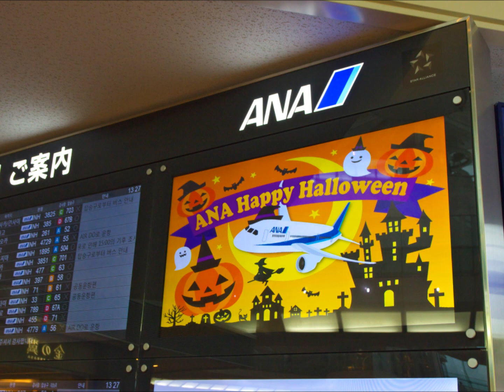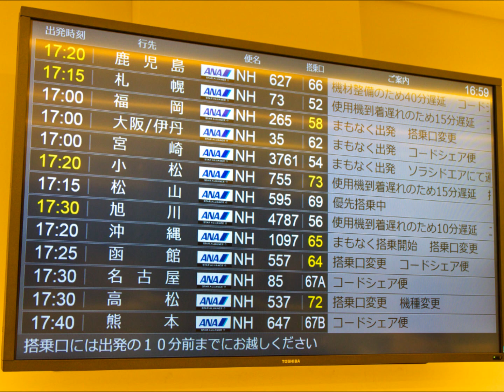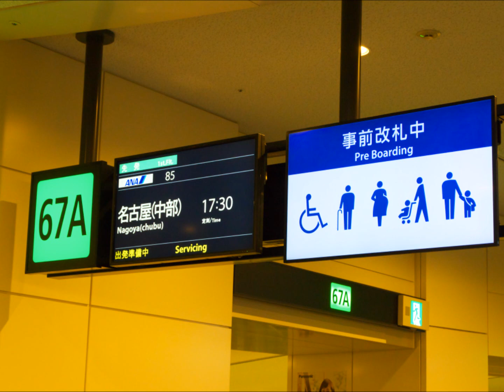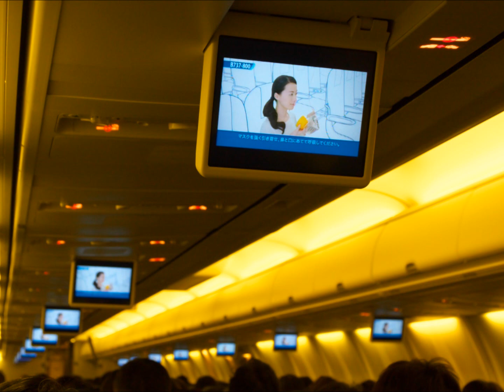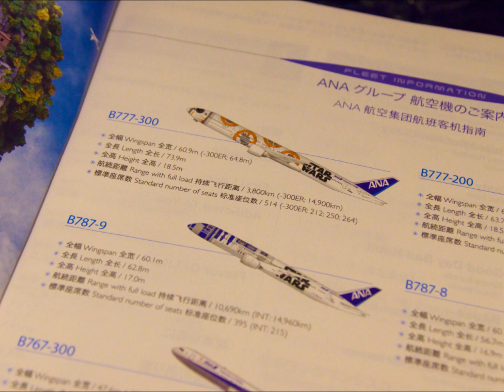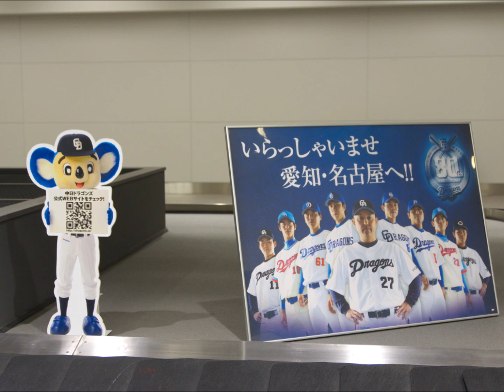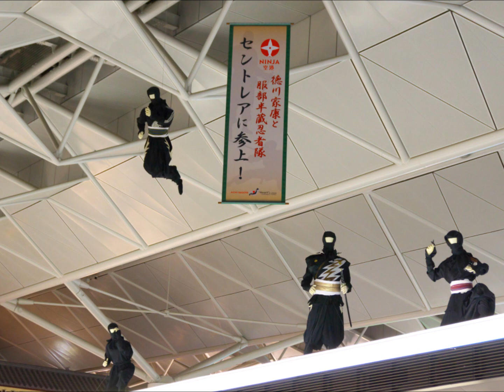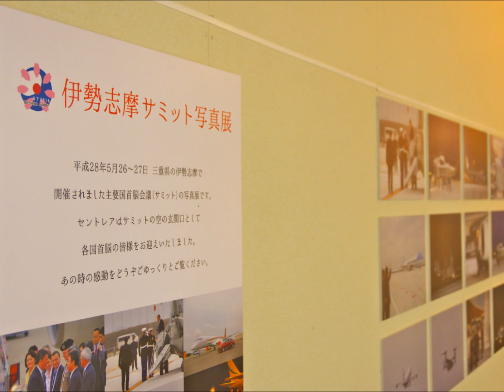【161028】ANA85便(羽田⇒中部)機内アナウンス集